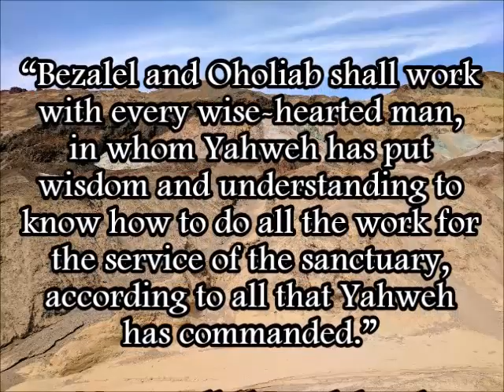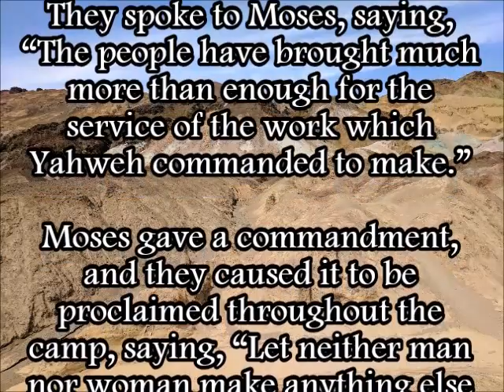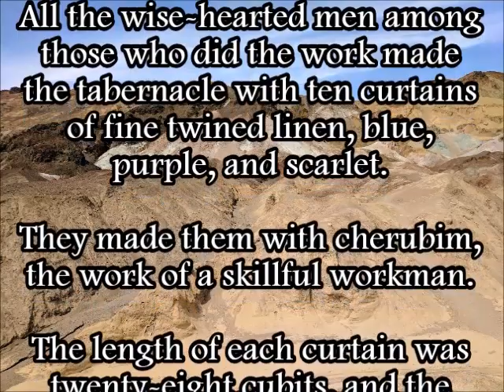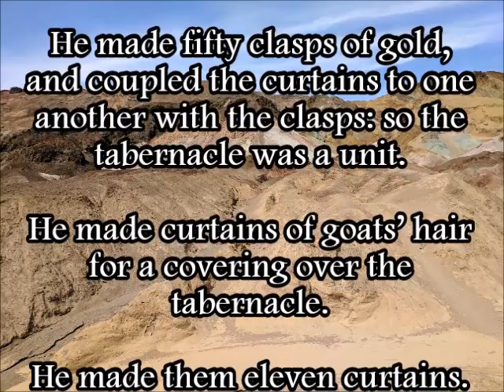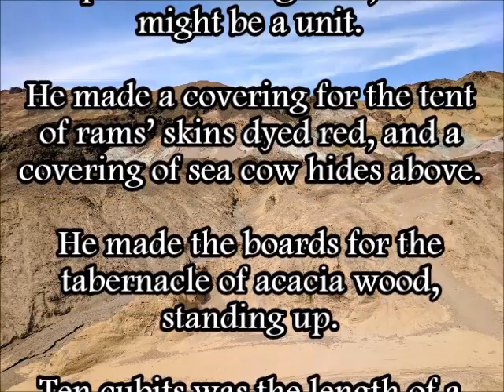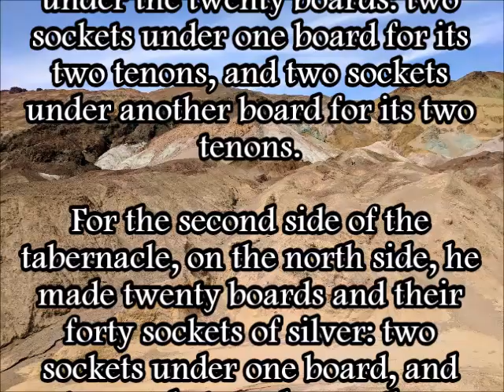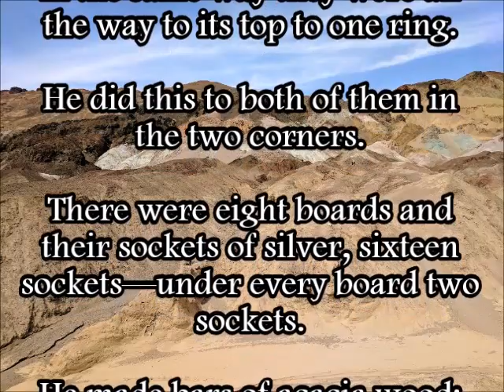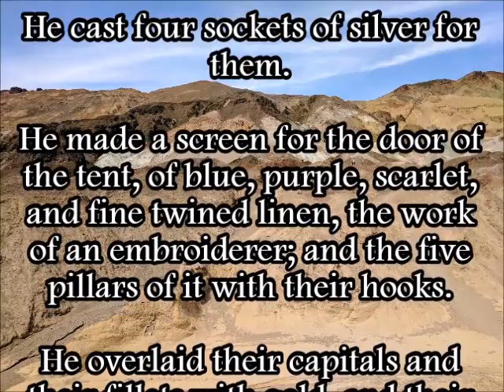Exodus 36 WEB